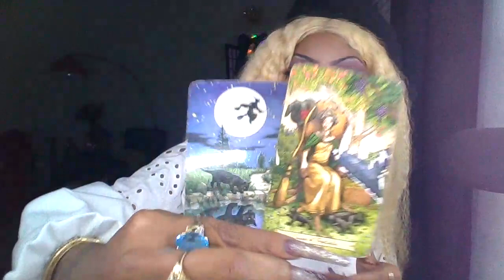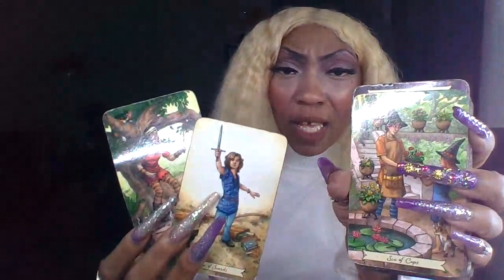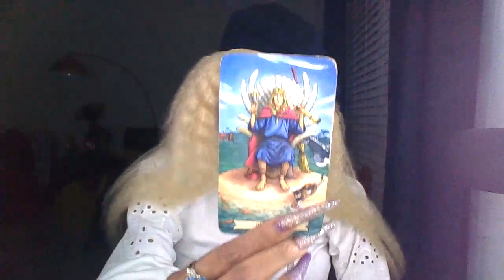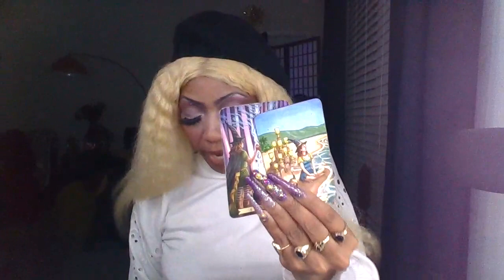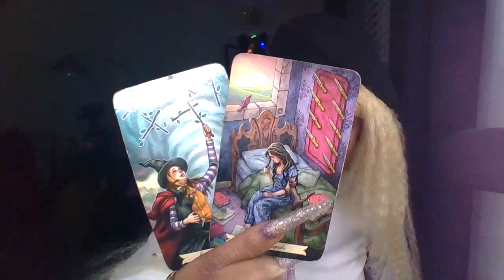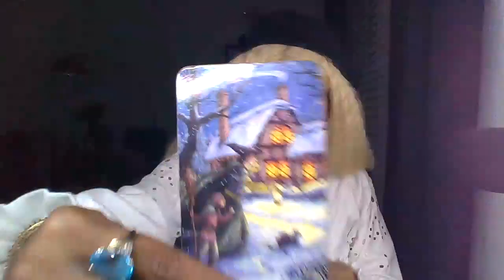PISCES ♓ THEIR SECRETS |KRUSY ANGRY AF IN PRIVATE LOL JANUARY 2022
➡️ DONTATE

➡️Readings

My reads are starting out:

4 Question $35.55 Weekend only (Friday -Sunday Video only
2 4 Question readings are $71.11

Phone Readings
10mins $55.55
15mins $75.55
30min $111.11 What is happening , reconciliation twin/flame ect.
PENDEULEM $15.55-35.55